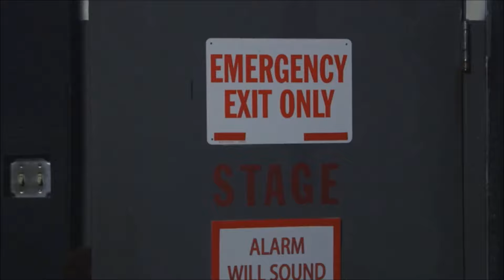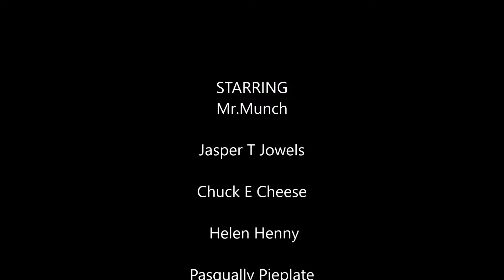*Chuck E Cheese's:Song Title-Danvers Mass-Show 5 2016